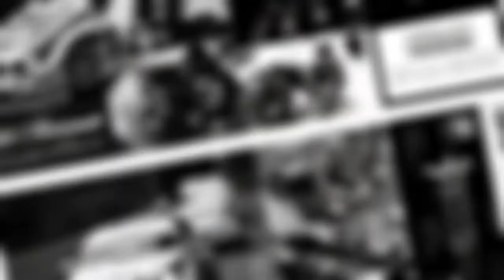2SoG Antipolo Run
Went for a quick run in Antipolo

10.28.18